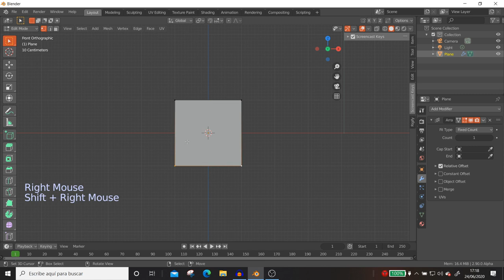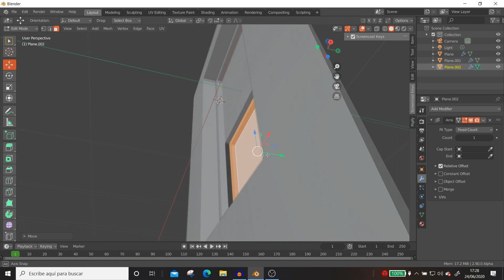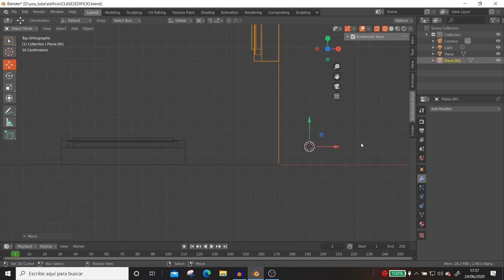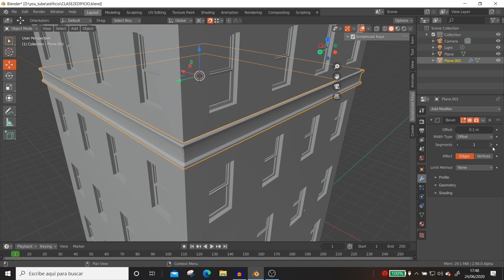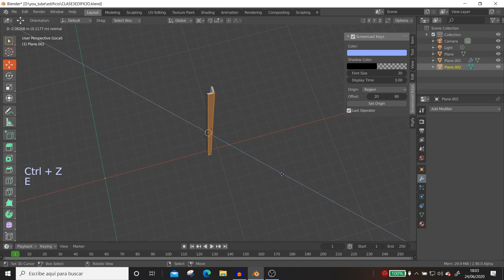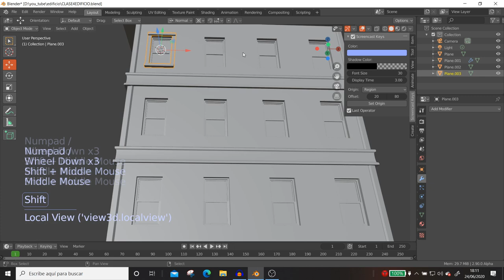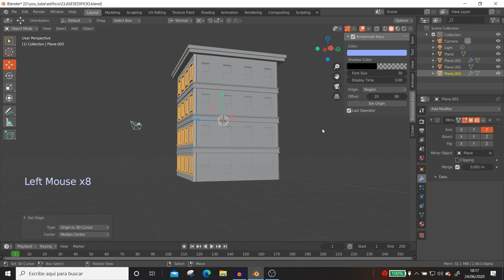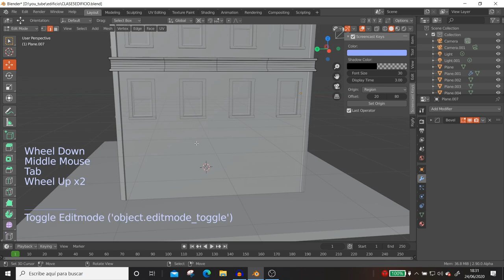Blender 2.90 Modelando un edificio, trucos indispensables parte #01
En este tutorial vamos a modelar un edificio, aprenderemos algunas técnicas de modelado y trucos para poder trabajar de una manera más fácil.
Se compone dos tutoriales, el primero será modelado y el segundo texturizamos sólo usando los nodos de blender.

www 3dilusion.es